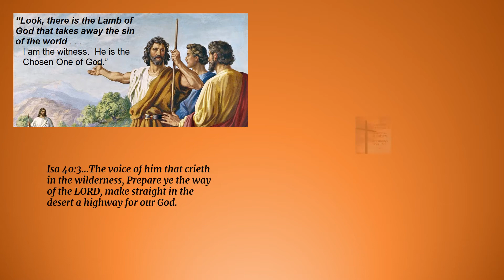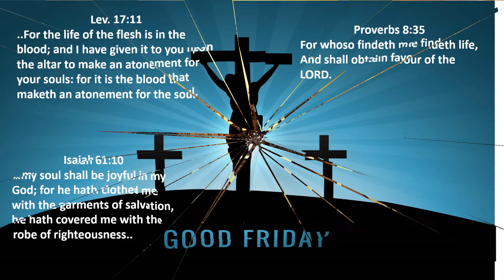Easter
Old Testament verses collimating at Easter.